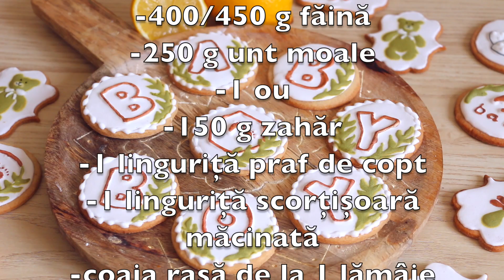Biscuiți cu lămâie și scorțișoară/Bucătăria Mădălina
Biscuiți aromați,cu lămâie și scorțișoară.
Atât simpli cât și umpluți cu dulceață,biscuiții aceștia sunt perfecți pentru zilele reci de toamnă.
Vă las lista ingredientelor necesare și vă urez spor la treabă!

Ingrediente necesare:
-400/450 g făină
-250 g unt moale
-1 ou
-150 g zahăr
-1 linguriță praf de copt
-1 linguriță scorțișoară măcinată
-coaja rasă de la 1 lămâie
- zeama de la o jumătate de lămâie

Ingrediente pentru pasta de zahăr Royal Icing:
-250 g zahăr pudră
-1 albuș de ou
-2 linguri zeamă de lămâie
- esență de vanilie
-câteva picături de apă la nevoie

Pasta trebuie neapărat acoperită cu folie,pentru că se usucă destul de repede. Dacă este prea densă,mai adăugați câteva picături de apă și amestecați bine cu un tel,pana obtineți textura dorită.